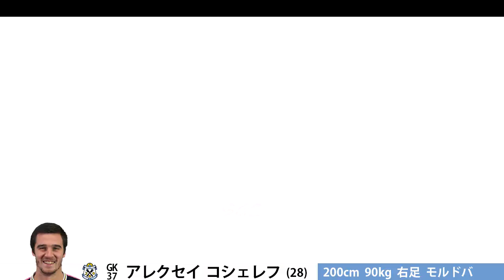【#1】 J1 ディフェンスショー🔥2022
Track: AMU6iX - In Your Face